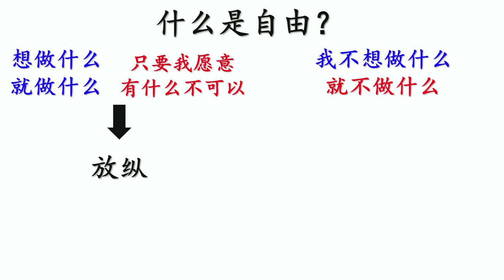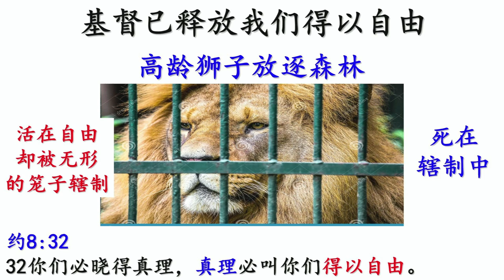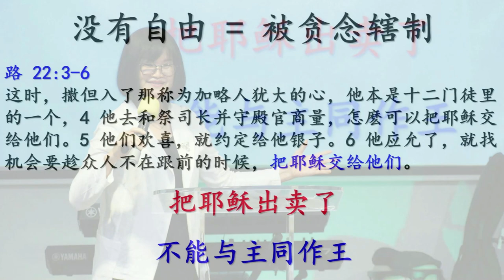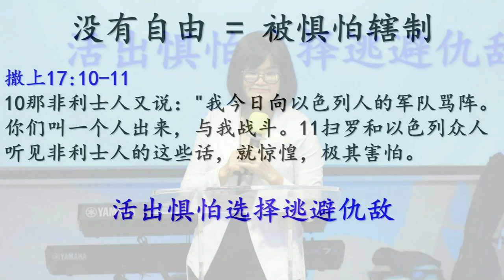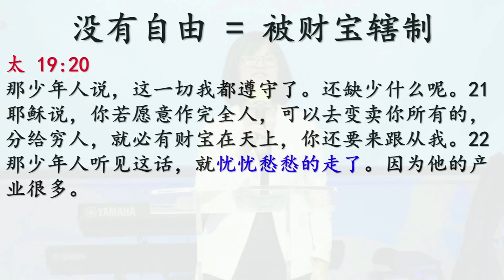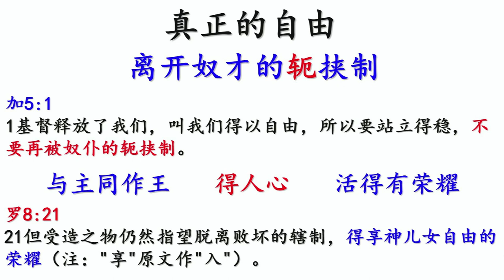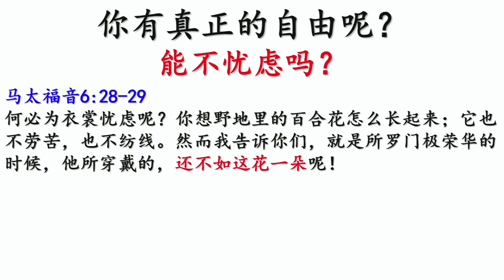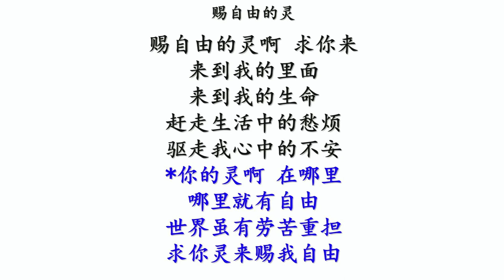1st July 2023 ll Chinese Service ll PS JACQUELINE KOON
Sunday Chinese Service with PS JACQUELINE KOON